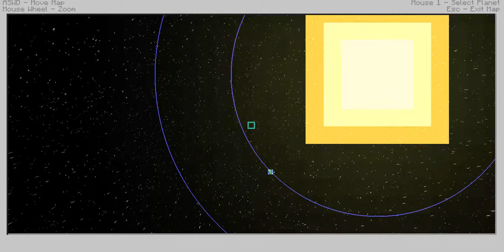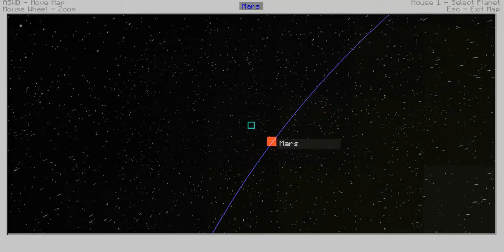Minecraft ElectroCraft 013 ✪ Generatoren, Wasser Rohre & Pumpen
Das ElectroCraft Projekt ist neu eröffnet.
Ich hoffe ihr habt viel spaß bei diesem Lets´s Play Tekkit.

// Netzwerke //

// Designs & Musik //

Intro Musik [ Daybreak (GoPro HERO3 Edit) ]

 // Internet Seiten  //

// Download  Links //